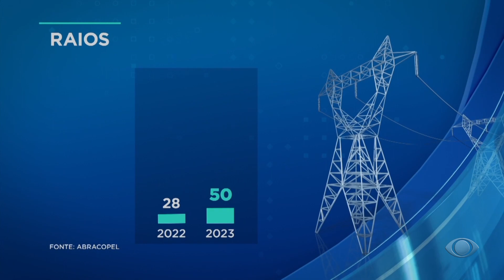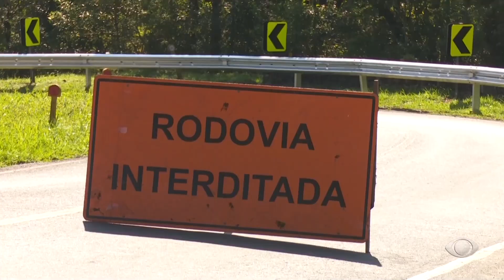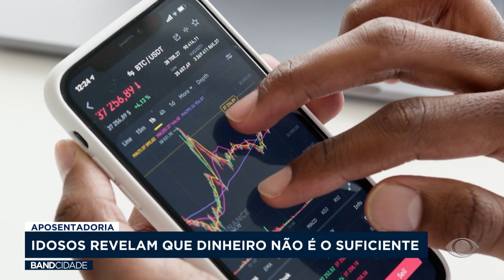BAND CIDADE 1° EDIÇÃO - 06/10/2023